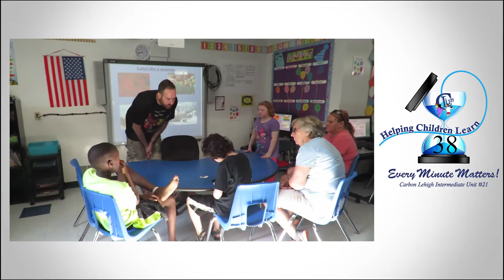Every Minute Matters: Part 2